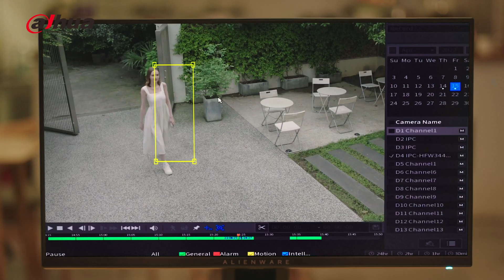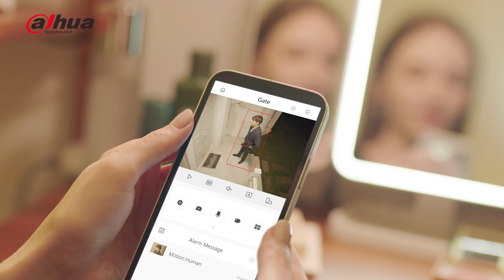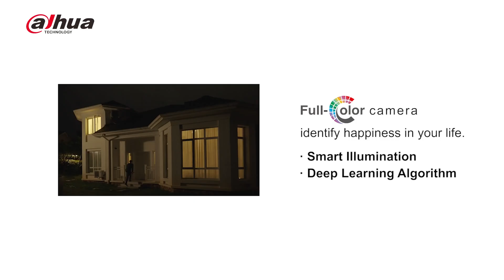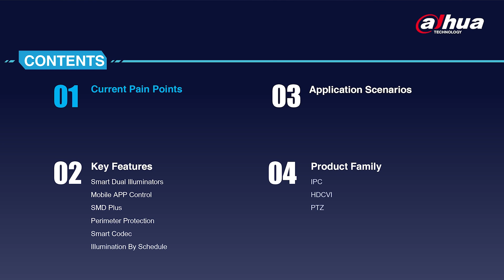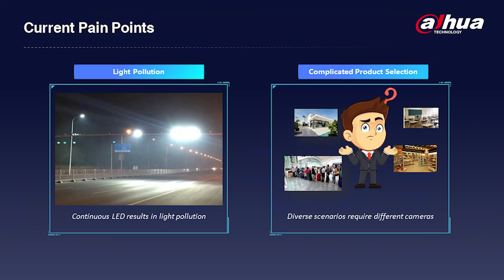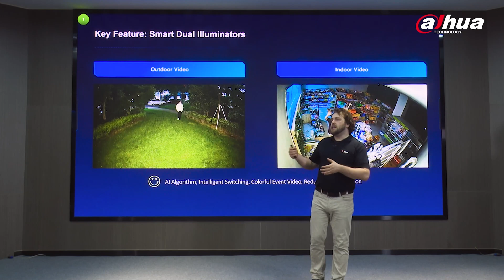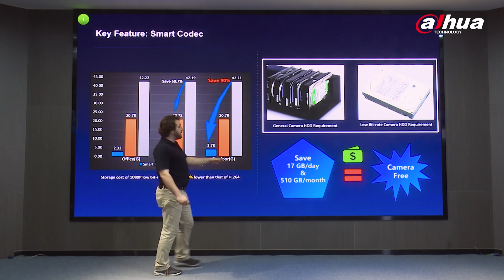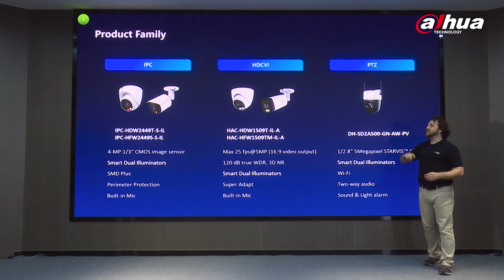Smart Dual Illuminators Technology Launch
The Dahua Smart Dual Illuminators technology adopts smart algorithm to accurately detect targets. The IR illuminator is normally on at night. When the target is detected by the camera, the warm light turns on and the camera records the full-color video and information of key events. When the target is out of the monitored area, the warm light turns off and the IR illuminator turns back on, which helps reduce light pollution in the area.